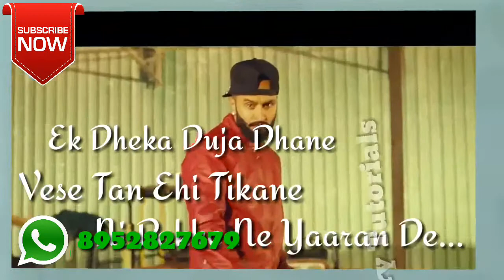TAIR FOOKDE WhatsApp Stetus Deep Sidhu ft. Whistle | New Punjabi Songs 2018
Tair Fookde - Deep Sidhu Full Album Download - DjPunjab